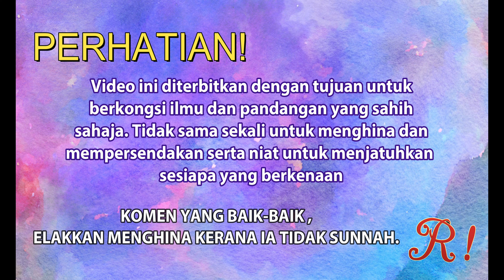Ajaran Sesat Fahaman Kumpulan Global Ikhwan Sdn. Bhd. (GISB)? | Dato' Dr. Danial Zainal Abidin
Berikut kronologi kes itu setakat hari ini :

6 Ogos
Pusat Kajian Ajaran Sesat (PUKAS) Malaysia menerusi laman rasmi Facebooknya mendedahkan kegiatan ajaran sesat yang didakwa berlaku dalam GISB.

6 Sept
Mufti Perlis Datuk Mohd Asri Zainul Abidin dalam laman rasmi Facebooknya membangkitkan isu keganasan dan kekejaman yang dikaitkan dengan GISB yang memerlukan siasatan dan campur tangan pihak berkuasa.

11 Sept
Polis membuat serbuan terhadap 20 rumah amal dipercayai milik GISB di Selangor dan Negeri Sembilan serta menahan 171 individu bagi membantu siasatan kes mengeksploitasi kanak-kanak dan agama.

12 Sept
Proses dokumentasi kanak-kanak yang diselamatkan diteruskan di Pulapol Kuala Lumpur.
Seorang remaja perempuan berusia 19 tahun didakwa di Mahkamah Sesyen Seremban atas empat pertuduhan penderaan fizikal terhadap empat kanak-kanak perempuan berusia antara lima hingga enam tahun di sebuah pusat asuhan di Seremban yang dikaitkan dengan GISB.

13 Sept
Ketua Polis Negara, Tan Sri Razarudin Husain mengadakan sidang media kedua berhubung kes itu dan mendedahkan sejumlah 41 laporan polis berkaitan GISB diterima sejak 2011 hingga September tahun ini.
Seramai 159 individu daripada 171 yang ditahan mendapat kebenaran reman, selebihnya di bawah umur tiada keperluan disiasat.
Perdana Menteri, Datuk Seri Anwar Ibrahim menegaskan soal akidah, salah guna kuasa dan agama serta penderaan kanak-kanak perkara serius yang perlu ditangani segera.

14 Sept
Sidang media ketiga Ketua Polis Negara yang menyatakan serbuan terhadap 20 rumah amal melalui Op Global itu adalah hasil risikan dan siasatan polis selama enam bulan.
Siasatan terhadap syarikat itu bagaimanapun telah dijalankan sejak 2011 dan polis telah bertemu dengan wakil PUKAS enam bulan lepas.

15 Sept
Polis mengesahkan 483 individu telah dirakam percakapan terdiri daripada pengadu, saksi, mangsa dan suspek.
Seramai 384 kanak-kanak dan remaja selesai menjalani saringan kesihatan dan hasil saringan itu mendapati terdapat ciri-ciri pengabaian dan penganiayaan.

17 Sept
Ketua Polis Negara mengesahkan sebanyak 96 akaun milik GISB dibekukan, serta empat akaun ditutup melibatkan aset bernilai lebih RM581,000.
Keseluruhan 392 mangsa yang diselamatkan menerusi Op Global

18 Sept
Seorang ahli perniagaan yang juga anggota GISB, Mohamad Riza Makar, mengaku tidak bersalah di Mahkamah Majistret Putrajaya dekat sini atas pertuduhan melakukan ugutan jenayah terhadap seorang wanita pada 9 Sept lepas.

19 Sept
19 individu termasuk pengurusan tertingggi, isteri serta beberapa pemimpin GISB direman tujuh hari bagi membantu siasatan.
Tiga pembantu pengajar sebuah madrasah di Kuala Pilah, yang disyaki mempunyai kaitan dengan GISB, didakwa di Mahkamah Sesyen Seremban, Negeri Sembilan atas 14 pertuduhan melakukan amang seksual terhadap lima kanak-kanak pada 2022 dan 2023. Mereka mengaku tidak bersalah.

20 Sept
Tujuh lagi individu yang disyaki mempunyai kaitan dengan GISB ditahan bagi membantu siasatan kes pemerdagangan orang. Mereka termasuk anak bekas pemimpin Al-Arqam Ashaari Mohammad yang merupakan kumpulan Remaja Pembela Ummah (RPU) GISB.

Mesyuarat Khas Jawatankuasa Fatwa Negeri Perlis memutuskan bahawa kepercayaan dan ajaran dalam GISB mengandungi unsur ajaran sesat khususnya batiniah.

21 Sept
Op Global memasuki fasa keempat di seluruh Semenanjung Malaysia dengan serbuan dilakukan di 82 premis, 186 mangsa terdiri daripada 102 lelaki dan 84 wanita berjaya diselamatkan, manakala 155 suspek terdiri daripada 78 lelaki dan 77 wanita ditahan.
Ketua Polis Negara, Tan Sri Razarudin Husain berkata, dalam operasi yang disertai JAKIM itu, beberapa risalah mengandungi elemen dipercayai bercanggah dengan ajaran agama Islam serta barang khurafat turut dirampas.

Di Pulau Pinang, empat premis termasuk dua pusat jagaan kanak-kanak dipercayai berkaitan dengan GISB diserbu dan polis merampas enam buku atau kitab disyaki berkaitan dengan ajaran Al Arqam iaitu gerakan yang difatwakan haram oleh Majlis Fatwa Kebangsaan pada 1994.
Di Melaka, sebanyak 285 barangan berkaitan ajaran Al-Arqam termasuk gambar pengasas Al-Arqam Ashaari Muhammad yang turut dikenali sebagai Abuya ditemukan dalam serbuan ke atas 19 premis berkenaan GISB.
Di Kelantan, tiga buah rumah yang dipercayai menjadi penempatan keluarga ketua pegawai eksekutif GISB di Kampung Panji diserbu dan pelbagai jenis buku serta dokumen berkaitan GISB ditemukan ditanam di tepi pinggir sungai selain ada yang turut dibakar.

Ikuti DATO' DR. DANIAL ZAINAL ABIDIN di Facebook, Instagram, Twitter, TikTok dan Telegram untuk mendapatkan info kuliah yang terkini.

Untuk menyumbang bagi membantu kos pengoperasian boleh dilakukan melalui akaun bank
CIMB - 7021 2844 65 / MAYBANK - 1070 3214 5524
di atas nama Mohamad Ridzuan